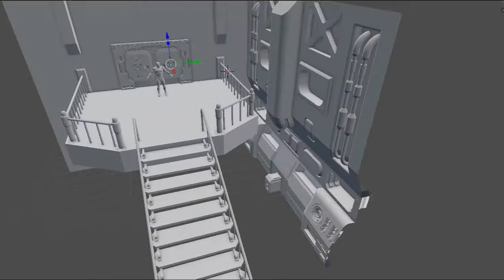Sci Fi Door Modeling - Blender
ci Fi Door Design for my upcoming 3D Modular asset for UE4

This 3D piece created in Blender with Boxcutter, hardops, Kitops plugins

PBR texture and normal painting don'e in 3D Coat